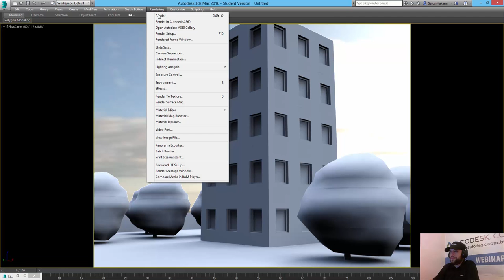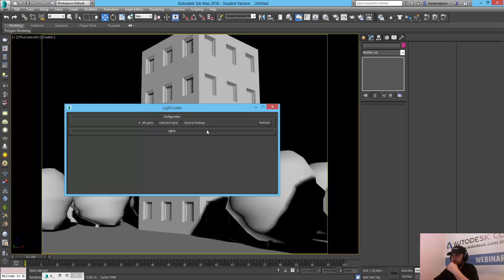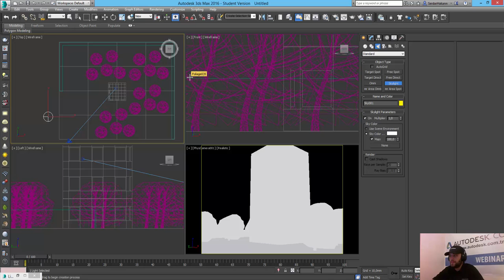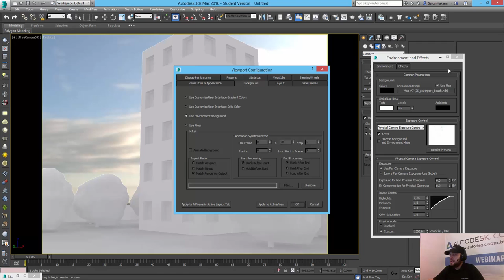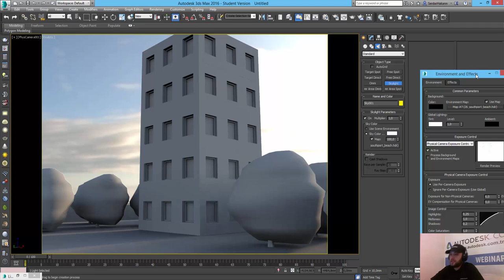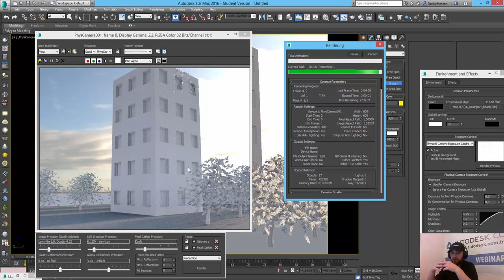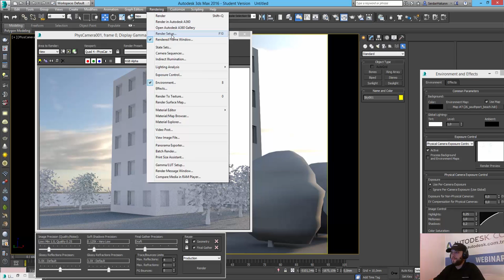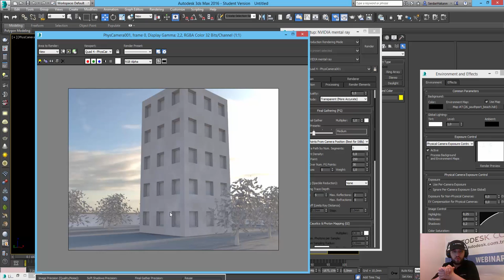MentalRAY Dış Mekan Aydınlatma Dersi HDRI Light